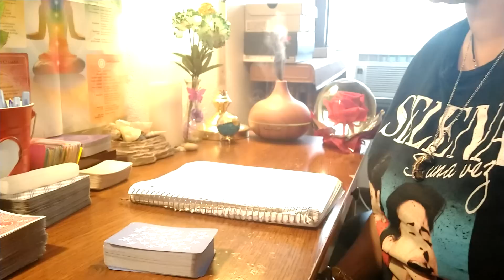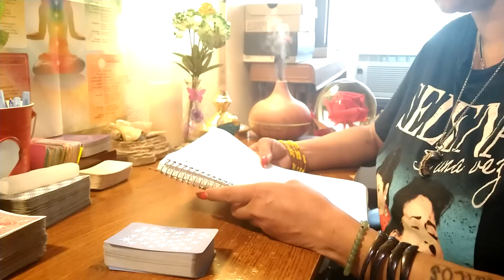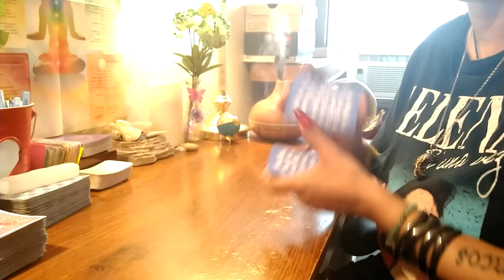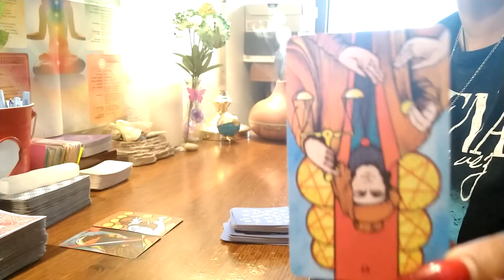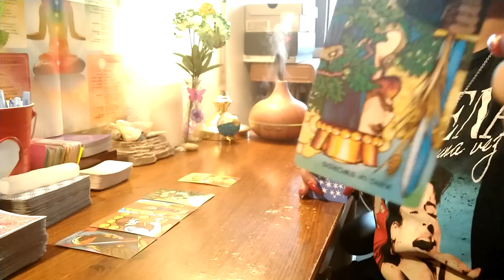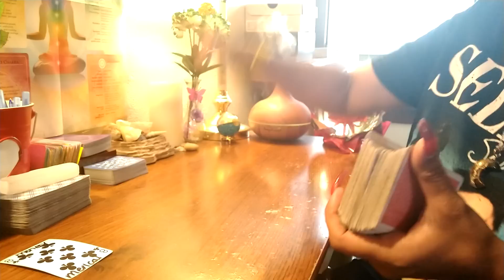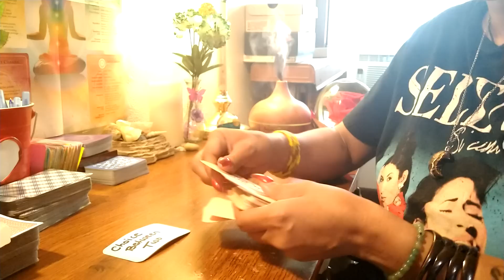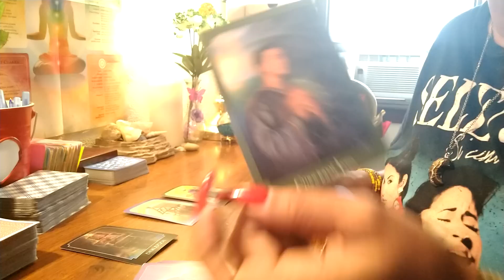Fire signs ♈♌♐. Silly karmics.. tricks are for kids.. taking trips paying a voodoo priest..